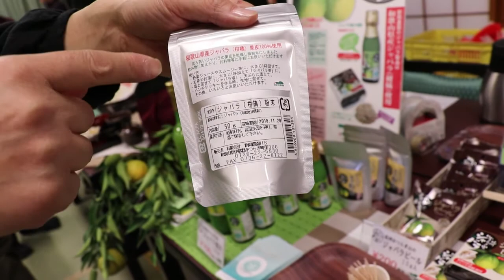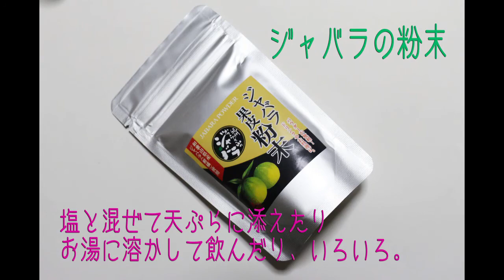新岡農園 ジャバラ果汁 西日本産直協議会 【 Travel Japan うろうろ和歌山 】伊都郡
しんおか農園は和歌山県伊都郡かつらぎ町　京奈和自動車道路かつらぎ西インターチェンジの近くにあります。
ここからは高野山に続く山々、紀の川、和歌山線が見えます。
比較的温暖な気候条件を活かし、　ジャバラ・キウイ・栗・ブドウ・柿・みかん・ 桃    など　いろいろなフルーツを育てています。
梅干しもおいしいのを作っています。フルーツももちろんお勧めですが　ジャバラの加工品が好きです。
ジャバラの果汁/粉末/ジュレ/マーマレード/ピールのスイーツなどどれもこれもおいしくて本物。
みんなに食べてもらいたいです。

しんおか農園(有限会社新岡農園 )
和歌山県伊都郡かつらぎ町大字窪３００
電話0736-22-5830